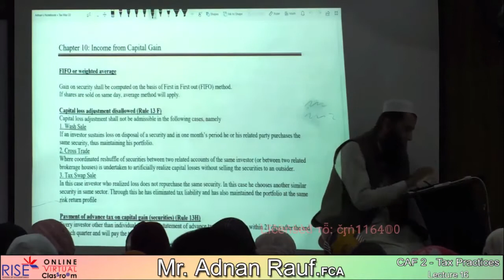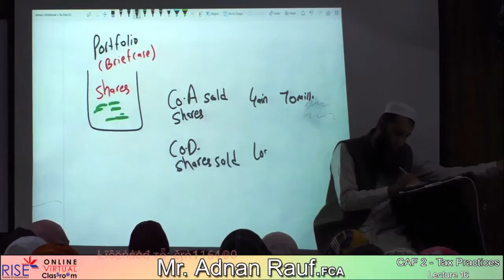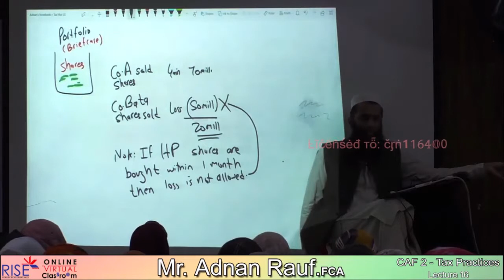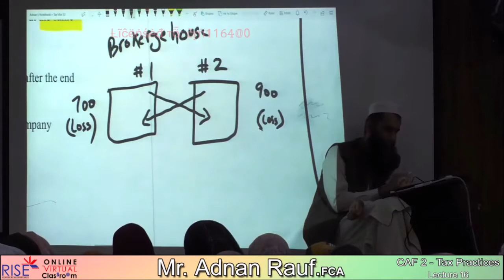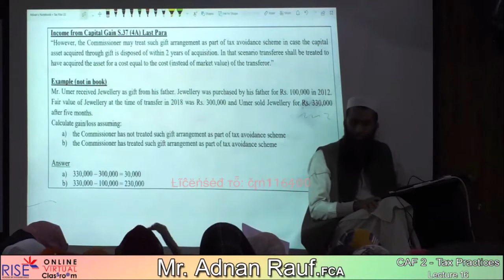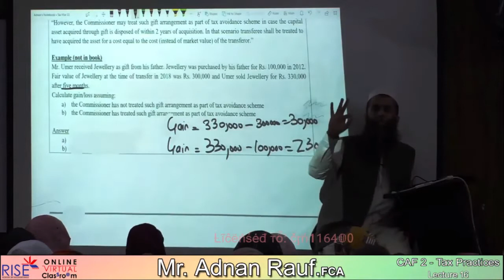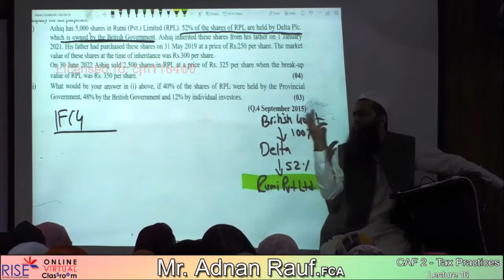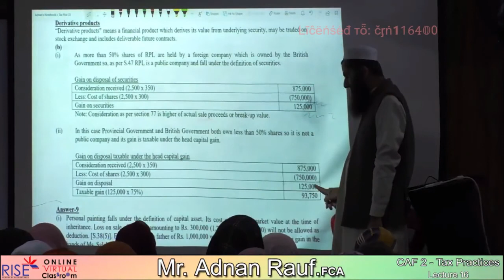TAX lecture 16 720 X 1280